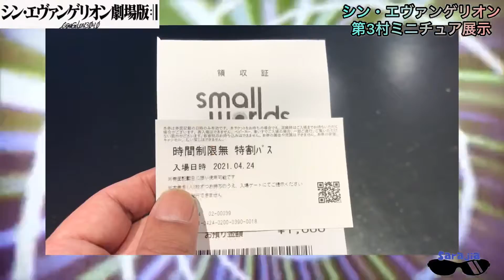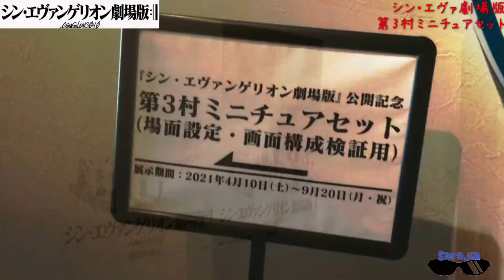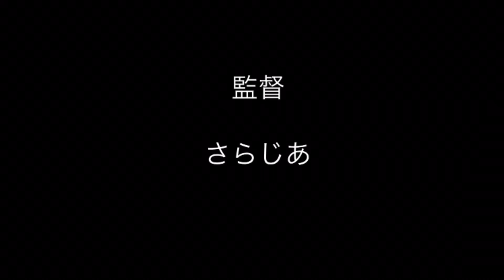【エヴァ】第3村ミニチュアセット展示を見に行ったぞ！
スモールワールズTOKYOで展示されているシン・エヴァンゲリオン劇場版の第3村ミニチュアセットを見に行ってきました！エヴァンゲリオン